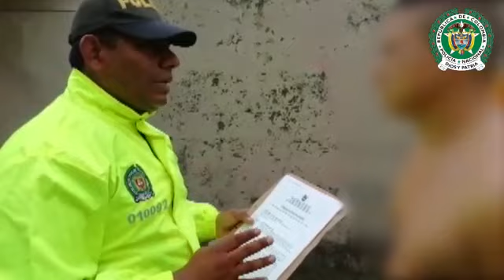Policía desarticuló banda de fleteros en Villavicencio que operaban en Meta y Casanare